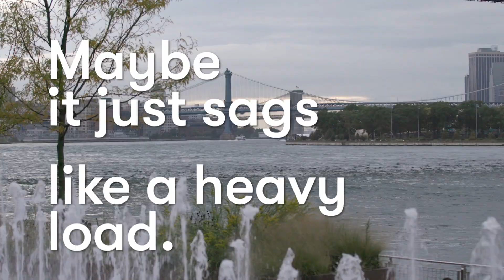NY Phil Bandwagon: World Premiere of Anthony Barfield’s “Gravity”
On week 5 of NY Phil Bandwagon, a quintet of Philharmonic brass players gave the World Premiere of Anthony Barfield's “Gravity,” a piece inspired by the Langston Hughes poem “Harlem.”